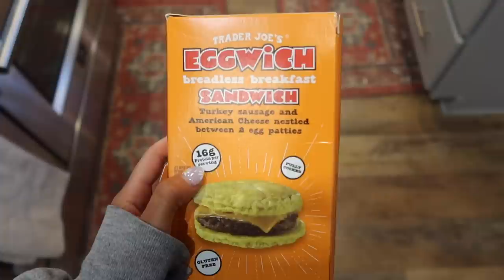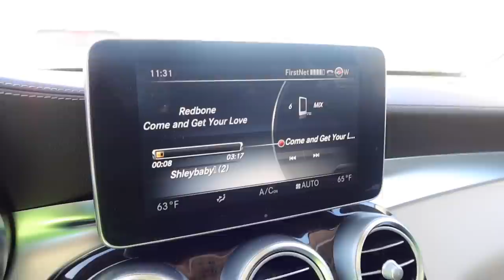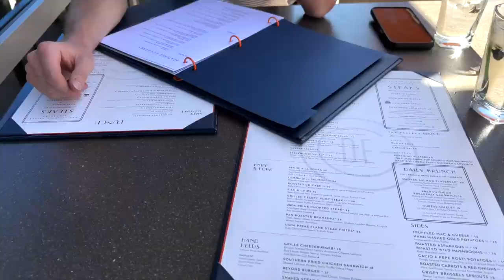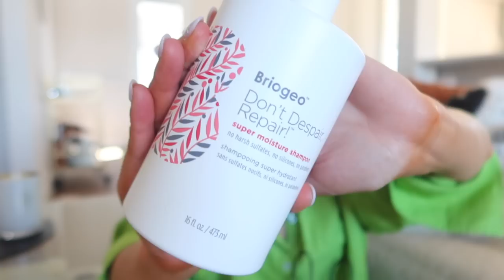DAILY VLOG | Spring OOTD, Vivrelle bag, Trader Joes, Alo & Sephora hauls, Dinner, Night to myself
xx
Ash

~Socials
Amazon Storefront

~ Links (if not linked here check storefront linked above)
Gratitude journal
Pink yoga block
Pink yoga towel
D-bronzi drops
Briogeo shampoo
Briogeo conditioning mask
Dry bar heat protectant
Sol de Janeiro spray

~discounts/extra links
Ray-bans (Julie frame)
Lulu gym backpack
Orange smiley slippers
Ice Roller
Peppy CO
$70 off the LED and the Starter Set code: ASHTAY70

 ~about me
age ⋆ 27